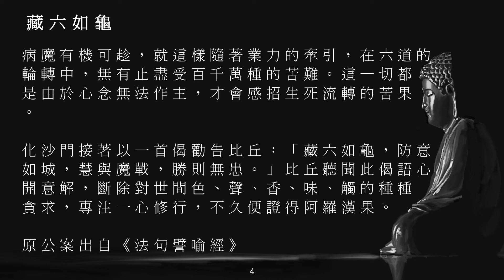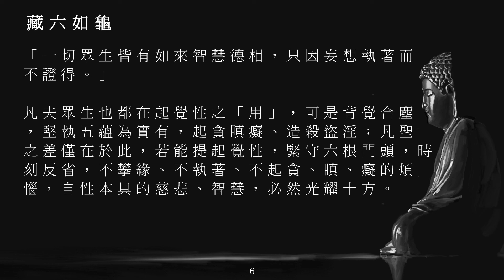佛典故事_00154藏六如龜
感恩諸佛，菩薩，祖師大德，中台禪寺/中台世界/Chung Tai World 佛典故事，黃慧音， 所有故事內人物，製作組/人，參與單位，及分享流通轉載的朋友們。阿彌陀佛。🙏🙏🙏